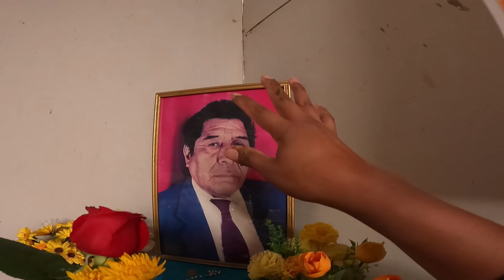Como pescar un lenguado con jig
Una salida muy corta, 2 horas de pesca y solo 2 playas visitadas, las condiciones estaban ideales pero no querian poicar, asi es que usamos la vieja confiable, que a veces no es tan confiable jajaja.
EQUIPO UTILIZADO:
Caña: MGX TITANIUM 20-60
Carrete: MGX LOMAS CX 4.0
Multifilamento: KAIRIKI 0.18 de 4 hebras
Leader: flurocarbono 0.50 mm